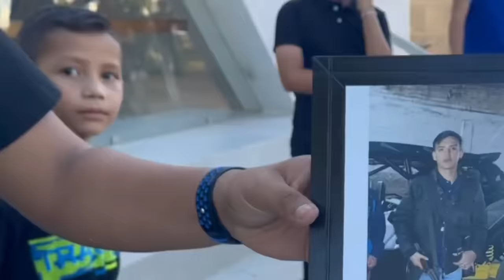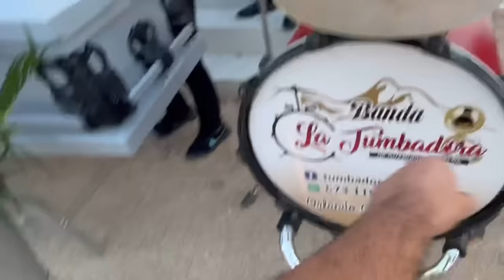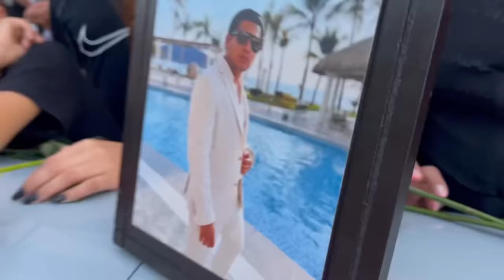LOS SOÑADORES Y MI FAMILIA LLORANDO POR MI 😢 “EL LLAMADO” detras de Cámaras 🎥 / Grillo La Duda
LINK DEL VIDEO OFICIAL “EL LLAMADO” 🎬